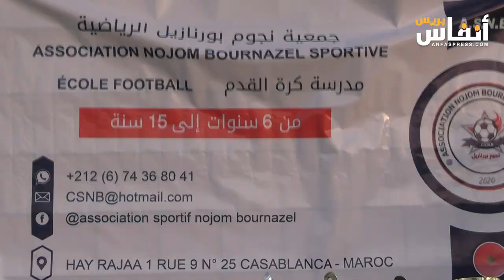البيضاء.. تتويج الفائزين بالدوريات الرمضانية في مقاطعة مولاي رشيد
تم تتويج الفائزين بالدوريات الرمضانية في مقاطعة مولاي رشيد بالبيضاء،  حيث عادة ما تعرف هذه الدوريات ندية كبيرة من قبل بعض فرق الأحياء